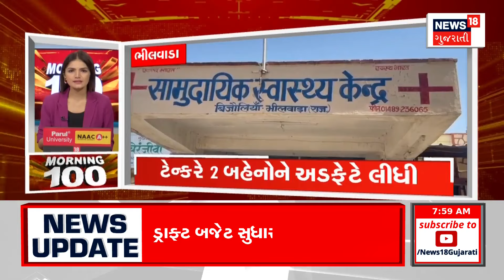Fatafat Gujarat | જુઓ દેશ-વિદેશના તમામ સમાચાર, અમારી SUPERFAST રજુઆત Morning 100 માં | News18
00:00 Intro
00:08 જાહેરમાં થૂંકનારા સામે પગલા
00:25 198 લોક પાસેથી 20,150 દંડ વસૂલાયો
00:30 મૌલાના સલમાન અઝહરીને જુનાગઢ લવાયો
00:47 પ્રસૂતિ સમયે માતા અને બાળકનું મોત